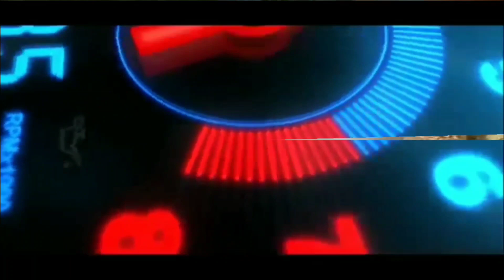SHARE LIVERY + MOD TRUCK CANTER TERBARU || MOD BUSSID TERBARU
Kali ini saya akan share mod + livery truck canter terbaru bussid

✅ BACKSOUND

" TERIMAKASIH "

" SELAMAT MENIKMATI "